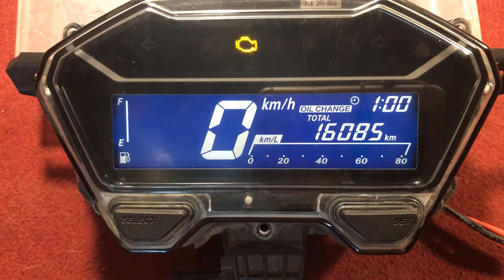Nhận sửa chữa đồng hồ xe Honda Vario 2018 2019 bị vô nước tại Cần Thơ 📞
Sửa chữa đồng hồ xe Honda Vario 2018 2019 bị vô nước tại Cần Thơ - Video quảng cáo

Video có liên quan:
Sửa chữa đồng hồ xe Honda Air Blade bị vô nước tại Cần Thơ - Video Quảng cáo:
Sửa chữa đồng hồ xe Honda SH việt bị vô nước tại Cần Thơ - Video quảng cáo:
Sửa chữa màn hình LCD  đồng hồ Yamaha Nouvo LX tại Cần Thơ | Video quảng cáo:

Nhận sửa chữa các loại đồng hồ điện tử Honda, Yamaha tại Cần Thơ
Người Biên Tập và chia sẻ:
Nguyễn Văn Khoa